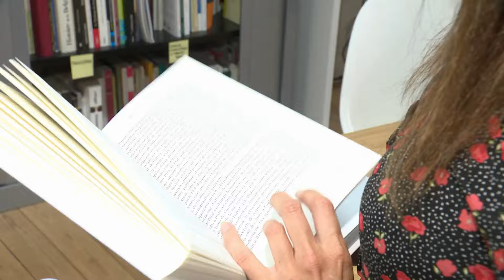Sophie Rohonyi est la nouvelle présidente de DéFi